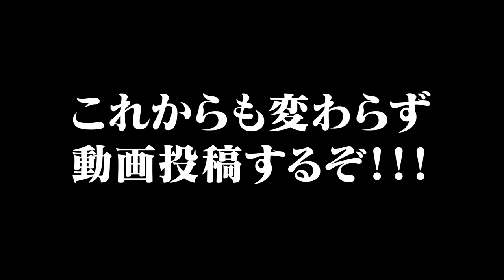実は、出産しました。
▼スパチャ、スパステありがとう！(順不同・敬称略)
dennougorilla/冬将軍/笹/0430 FJT/Onaka PekoPeko/北海いくら/土亀/まんちゃん/2ゴッツ/Gripen 12/Worigo Tou/登坂卓馬/フレイムリンクス/1わかめ/KaFai Li/くまくま/mspみさぴー/べるべる/サエキック/BEAT/笑宮あこね/shino yuizaki/ぽろ助/vije ira/KisHin/ブシドー/SAMチャンネル/あずMEN/K M/ザザンボ/とやまん/itudemohitori/おふろ/yuu/たかやぬし/ぴょーん/理想はナウシカ/のこ/Yukitaka lha/a a/Paku/RINOA 3/エセ豹の論家/Ryoji/幸[ゆき]/sasameki/なつ/鈴木うり/3 ami/桜餅/ロムねこ/西の/アドキンスガチ勢/Da Day/リベラウィルトス/WRY坊/雨緑/しにおん [旧しおん]/山散歩/ミスターX/Uio/石田ぽち/Tomoatsu Shimada/tyoruo/白い霧と鉄塔/m1tchell0/ハルカ0/Tom SongAzer/うまみがたっぷり/ときめきゆあちい/tamura ang/じくだきお/maeken2010/喜一郎/山田ァ!/エスキス/U Y/なんかこんなの/0039P/Chun pay/kodai osada/ながおじ -Naga Ch.-/アオキヒカリ/冬篠かな/GE RA/トミオくん/まサン/グン/ブレンD/龍華/よしお/XD3399/優/ななすん/まどろみ/美味しいカルボナーラ/鈴木悠人/Chin Tan/てりやき/ユミール/リオΩ/r r/sea show/木なこ。/もってぃー/どうかげ/えびちり/u miz/わつ/ハジモ/長船裕樹/おしょうゆ。/SUN/とま/たすく/オラフ/d脱A兎t「だっと」/Alan Michael/グラビジャ/DOWNBAR/しとらす/laky/ちょむ/。豆/anodesign/らき/Marley Bob/mm yy/sattoman/スケニク/仮面/月詠朔夜/ShLSh/ひるね/うしがき/みどり。/nitta/アザラシbear/休日の達人/くえん/Saboten/Doe John/マナフィー/勇者ユウカ/sキャロル/あん/アルデコ/bakkarukon16/さばちゃん/こちゃ/Hasu Nanase/山田直行/たにちゃん/コロコロヘッド/I AM KO!KE/だしまき/たかし。/こぼちー/ゆめつきてのん/nakuro3/ちすぼぶ/ホイスラー/クレイズ/クレイズ/岩橋秀典/竹光/Ebi/white 13/家畜の箱庭/ぐんまーチャンネル/meku/pokotan/るり/今村陽祐/こげぱん/みみ/獣狩りのウサギ/天原翔/ZER0_SAN3ゼロサン/cresta 61/NaO 。/むらちゃん/MK MONOQRAFT/Nao/火鳥/八木敏伸/I K/メガトンメガネ/温厚メロス/きうい/meiiti/拓金/にょるんΩ/23 ANY/ROM/chisha606/こおろぎ/くろなな/人間核命 大敗北/tao/ワンダフル魁/水銀/やあけ/kei/itachin/akira 1020jp/高橋佐京/wind/ハリー大佐/えのき/おでん/妖精の灯り/今井航平/azuma/のまのま/mikan ito/zoloft/ぎゎ/rawwwwrrwr/オオタさん/マツもチ/Tox De/なまにく/yuu takezawa/のとようへい/ぼたん/ダチュラの助/アカババァ/夜型の国/ブッチャー/よーすけリンダ/ルクサード/おむらいす/某風/たろりん/紅桜/Stone_Cold_Beer/紫_ぐると/狐花/佐藤ストロング/くろねこ/アダムジェンセン/Rei Rei/Tak 120/みっくす/ハル/たなか/Yohei hmy/Norito/rojeneko Ch. ローゼマリー・エーベルハルト/7 Tanabota/d s/てんびん/ましろりすと/ナガエマ コシオ/ひょうちまるΩ/げんじまる/りょん/Mouthless Mouse/人妻のペニパン/チーズバーグディッシュ/テツ/D2 R2/テラニコフ/江戸レナEdo Lena/友黎火[ユレカ]/masat/Ai Poctar/なた/コヤナギ/ギンジ/Takanori Oki/Yuki Hiro/小倉/ばーずー/ビフテキ/ころぴ/Luke Ω/ちゃすぴ/浜風アルク/ofura2008/ゆくぐらYG_/しーる/まちゃ/keita/あーたか TakaFumi AdaCHi/kei nac/めめ/フルーツ柄/Bony_Chops/パンダコパンダ/matabin/5656 kuma/ta h/わっふるめーかー/酸性雨/ナシロNashiro/もももま/りあ/ささき/モジャンヌ/れお/田中正史/ぴねかっと/non/ばぁむくぅへん/ᄋᄋ/とうもろこし。/ちくわちく/ゴウテン/kou1yb/コバっち/茅ヶ崎のわんこ/おやすみない/けいたれっと/hrk/こぶしパン/癒葉。/ud-9/大福亭やぎめー/みね/西丸/さんさん333/うさスキー/marinba/こめ04/F A/たいぷらいた〜/みやびねこ 宝鐘海賊団梯子外し担当/五十円/yあ/めしお唯音/A.I.Channel/ayaka f/メガラバ/OG KO/kaoool/斎藤ゆづる/Hal caze/ikura18/まさまさ/ちびザル/おうる/alba/アルバ/がっくんじじ丸/DarjeeRing.ch/むーむー/km1zu/無萌/れっつ/T A/はいえな/Edge*エッヂ/さちえゆの/月海（つきうみ）/スフレ十/ちゃんうー/をっ!?/ラミアス39/ホットバズーカ/ササニシキ/ぽんぽこちゃんねる/ひぐま/S M A-4/人身御供/谷間/TenQ11/ヒラヤマッシュ/アキ缶/にるにる/色志/さかな/カズ/らいの/遠い鳴きごえ/切り抜き忍者 億恭介/あずき/ぼち/ぬりかべ/五所いちご/みいくろいいやん-Kuromiell-/Whitening 0305/Pコート/阪下ハナコ/いんぐべ〜 ストラトマスター/ハルカ/AGLET-アグレット-/mm/Tamaki Wong/ぺこち/tessi tessi/ワセリン/ヒッタースイッチ/りゅうの./Ovo7Ω/ゆり太郎/hiperry/NicoNicoPower/顔面乾燥バキバキマン/よこすみ/よたよた/おめが団りりちよ/nohoho/森の哲学者ガルネリ/kk GReN/やん みぃ/九尾/げつΩ/柊さん/めたるすらぃむ/やごとんぼ/Gohan Morinori/もにぎり/イリク【IRIKU】/ひつまぶされ/てぃるる/しろっち/茶め/しびとにゃん/ガスピー/オメガスマッシュ/[] 鴬 []/るーべっと/